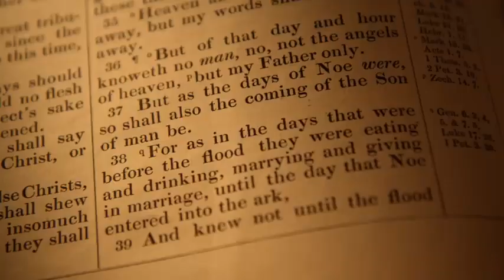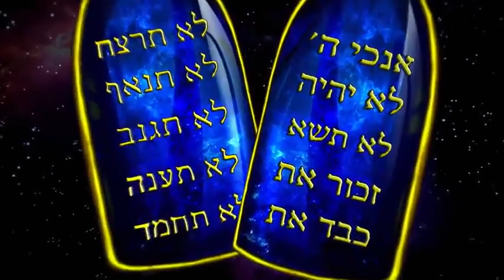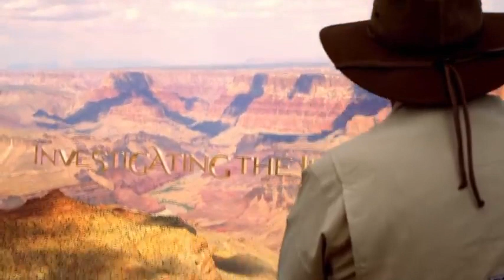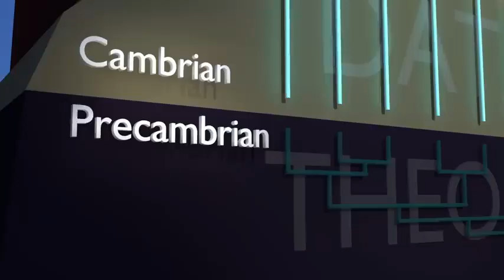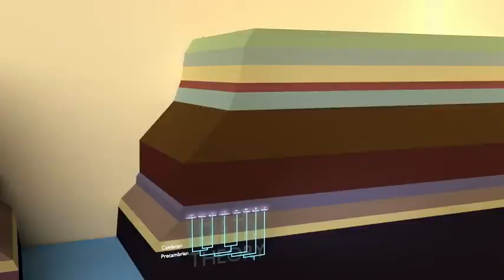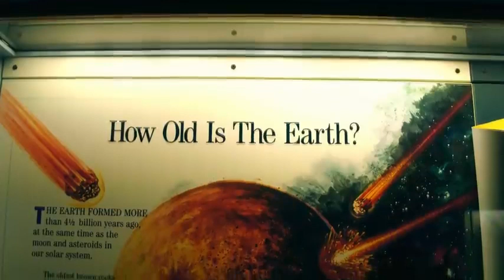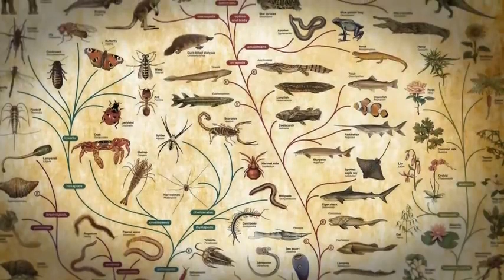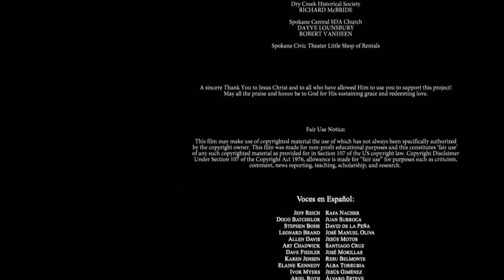⛔ 1 - El diluvio - Como en los días de Noé - Days of Noah - Jeff Reich - Laymen Ministries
126

Documentário produzido pelo Laymen Ministries e dublado pela Logos TV. Usado com permissão do produtor.
O dilúvio, um cataclismo universal que fez com que a terra fosse inundada pela água. Para muitos incompreensíveis, cruéis e injustos e para a maioria dos cientistas uma história enterrada sob uma massa de ceticismo e descrença. Você deve saber que, embora a história de Noé tenha ocorrido há milhares de anos, o mundo carrega as marcas desse cataclismo universal e que uma chuva de fogo ainda está para ocorrer. Seu destino depende apenas de você. Esta é uma incursão no dilúvio e nas raízes da evolução como você nunca viu antes.

Un documental producido por Laymen Ministries y doblado por Logos TV. Utilizado con permiso del productor.
El diluvio, un cataclismo universal que hizo que la tierra fuera anegada por el agua. Para muchos incomprensible, cruel e injusto y para la mayor parte de los científicos una historia enterrada bajo una masa de escepticismo e incredulidad. Debes saber que, aunque la historiaDeNoé ocurrió hace miles de años, el mundo lleva las marcas de este cataclismo universal y que aún está por ocurrir una lluvia de fuego. Tu destino solamente depende de ti. Esta es una incursión al diluvio y a las raíces de la evolución como nunca antes habías visto.

A documentary produced by Laymen Ministries and dubbed by Logos TV. Used with permission of the producer.
The deluge, a universal cataclysm that caused the earth to be inundated by water. For many incomprehensible, cruel and unfair and for most scientists a story buried under a mass of skepticism and disbelief. You should know that, although the Noahhistory occurred thousands of years ago, the world bears the marks of this universal cataclysm and that a rain of fire is yet to occur. Your destiny depends only on you. This is a foray into the deluge and the roots of evolution like you've never seen before.

Publicado pelo canal "Logos TV"
Published by the channel "Logos TV"